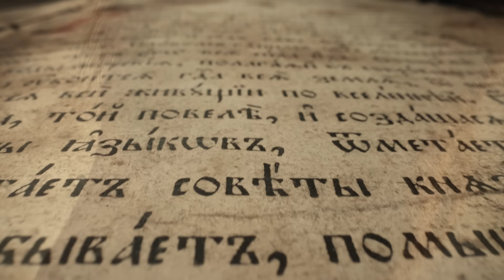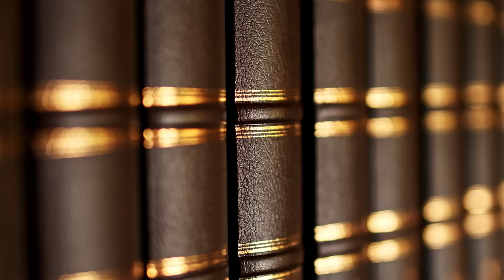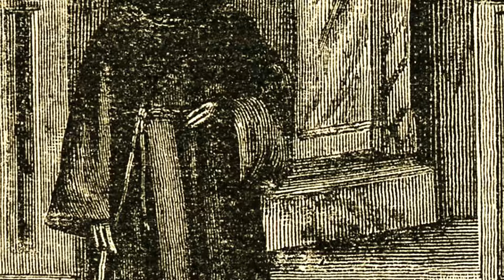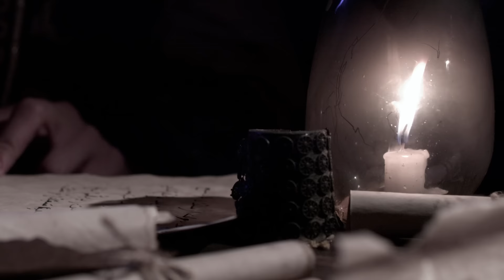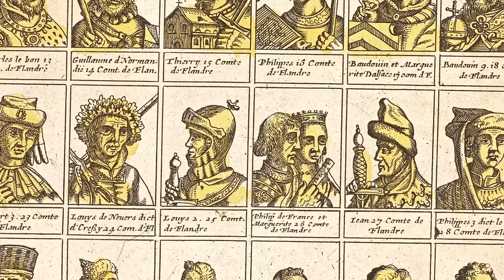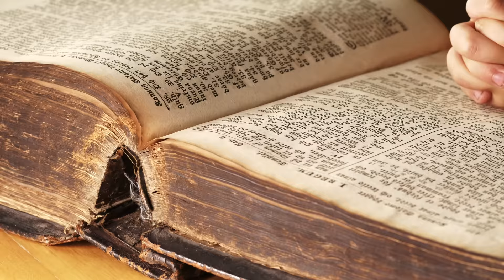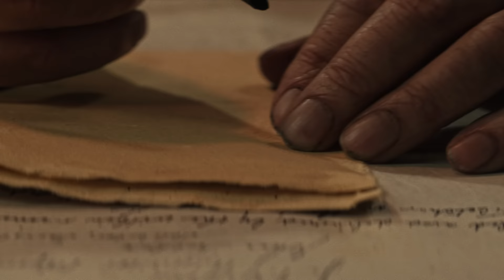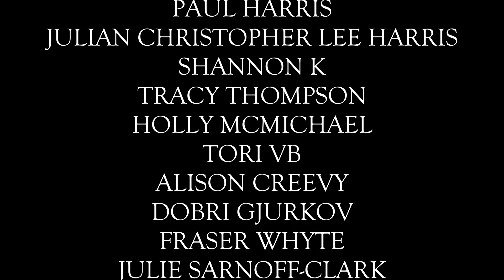King Baldwin IV - The Leper King of Jerusalem Documentary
All People Profiles scripts are researched and written by qualified Historians. The script for this video has been checked with Plagiarism and AI Detector software and scored 1% on Grammarly. In academia, a score of below 15% is considered good or acceptable.